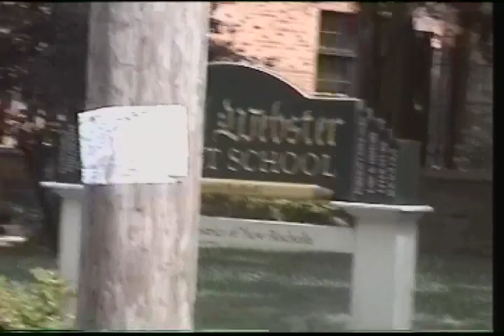20040506 Steffie Class Play @ Daniel Webster Elementary